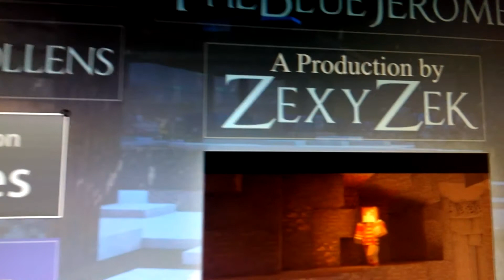Running out of time. Minecraft parody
Enjoy. Sub like. Com